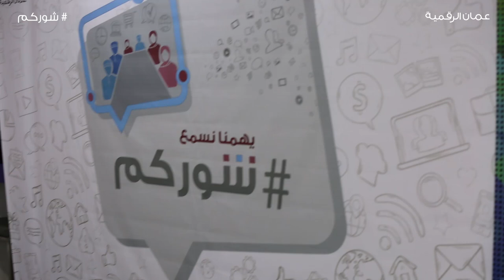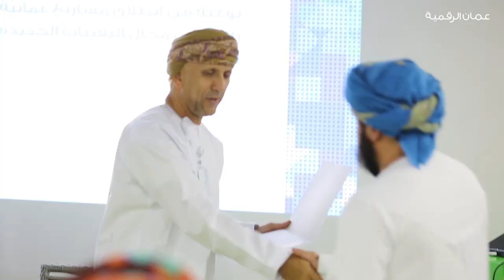جلسة شوركم - إنشاء شركات عمانية في مجال تقنيات الثورة الصناعية الرابعة، الفرص والتحديات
نظمت هيئة تقنية المعلومات النسخة السابعة من لقاء المشاركة المجتمعية (شوركم) حول الفرص التجارية والاقتصادية المتاحة في السلطنة لإنشاء شركات في تقنيات الثورة الصناعية الرابعة، وذلك بحضور الدكتور سالم بن سلطان الرزيقي الرئيس التنفيذي لهيئة تقنية المعلومات، والدكتور خالد الطحان الرئيس التنفيذي لشركة بلوكتشين عمان للحلول والخدمات، والفاضل عمر العبد خبير الاستراتيجيات التكنولوجية بشركة مايكروسوفت والفاضل خالد الحريبي الرئيس التنفيذي لشركة Impact. ناقشت الجلسة ثلاثة محاور رئيسية وهي: الفرص الاقتصادية والتجارية المتاحة لتقنيات الثورة الصناعية الرابعة، والتجارب العمانية في مجال تقنيات الثورة الصناعية الرابعة والبيئة التجارية والاستثمارية الداعمة لها، والمقترحات والحلول لإحداث نقلة نوعية في انطلاق مشاريع عمانية رائدة في مجال التقنيات الجديدة الناشئة.